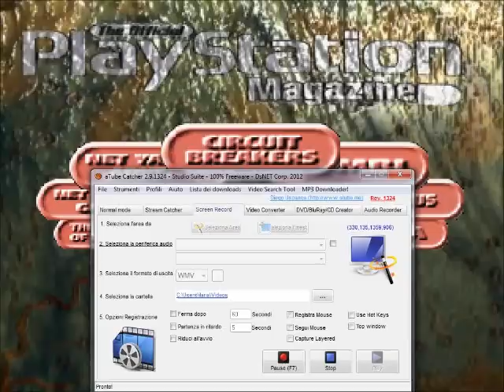Official UK Playstation Magazine demo disc 37 (Test Drive 5) COMMENTARY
commentary ita demo disc 37

ps: al minuto 0:03 ho detto recensione perchè in quel punto ho messo per sbaglio uno spezzone di un'altro audio e quello che continua è quello di questo video.